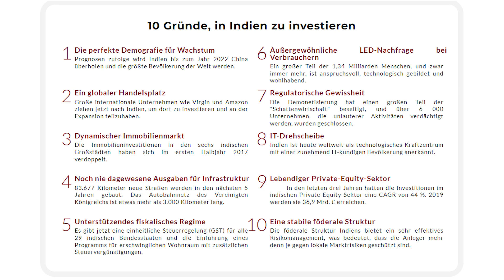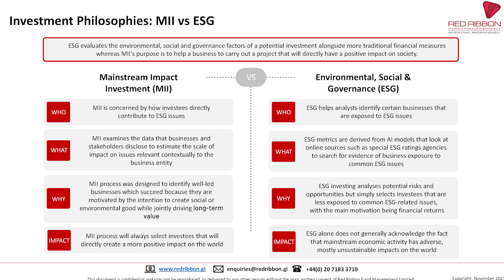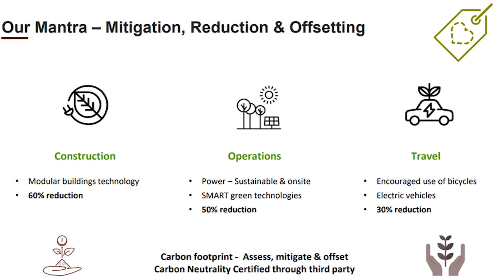Darum sollten Investoren Indien nach der Wahl von Modi fest im Blick haben - Emerging Markets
Emerging Markets gehören in jedes breit diversifizierte Depot – ob nun in Form von Aktien, Anleihen, Fonds oder Private Equity. Einer der spannendsten Investitions-Standorte aus diesem Segment ist Indien. Davon ist Guido Hupe von Red Ribbon Capital Partners überzeugt. Im Interview mit Börsenmoderator Andreas Franik erläutert der Finanzexperte die Gründe.